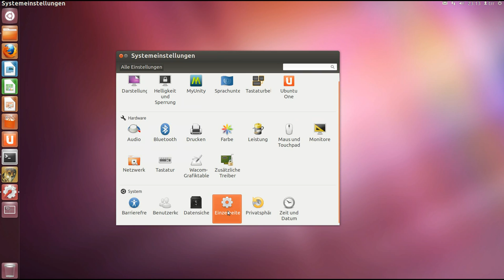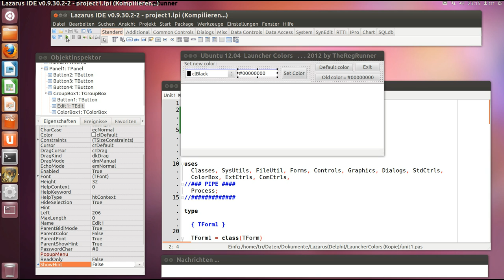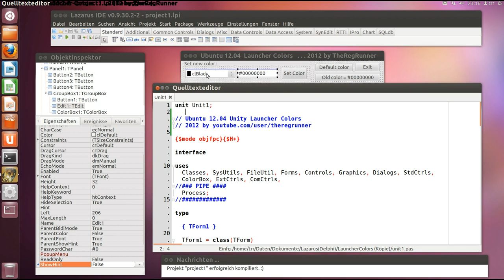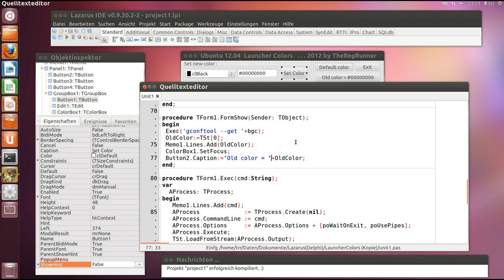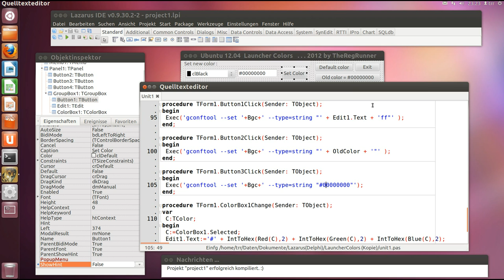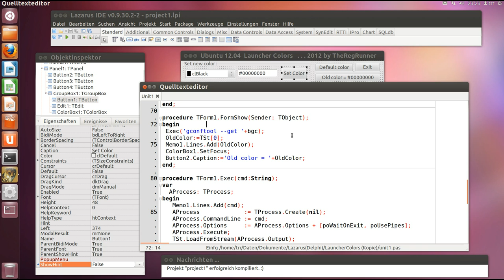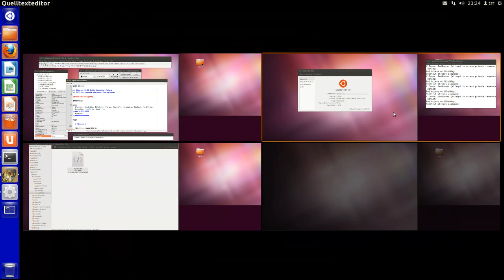Lazarus : Ubuntu 12.04 Unity Launcher Colors [german | deutsch]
Ich habe in der Programmiersprache Lazarus (Pascal) als Programmier-Demo ein Programm geschrieben mit dem man die Farben des Unity Starters von Ubuntu 12.04 einfärben kann.